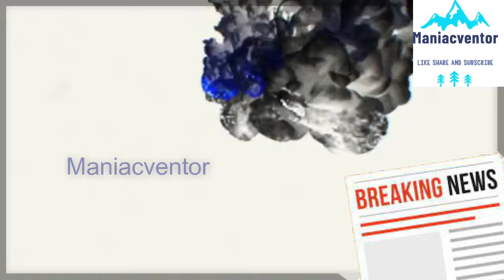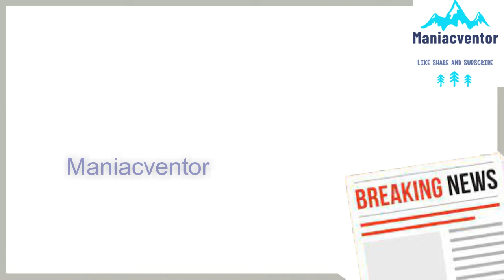Top 5 Weird Volcano Facts | Fast Five Fun Facts :) | Episode 2 | FactyNuts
Hello viewers !
Here are Fast Five Fun Facts FFFF about Volcanoes.
This is the second episode of FFFF. Do not miss out any part of the video.

00:00    Intro
00:30  Fact No #1
00:40  Fact No #2
00:55  Fact No #3
01:27  Fact No #4
01:45  Fact No #5
01:58  Outro